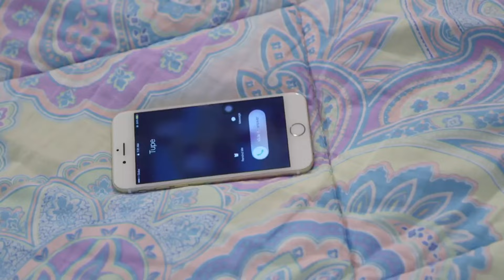Full Episode 58 | A Love to Last